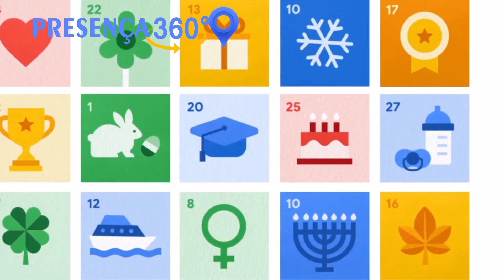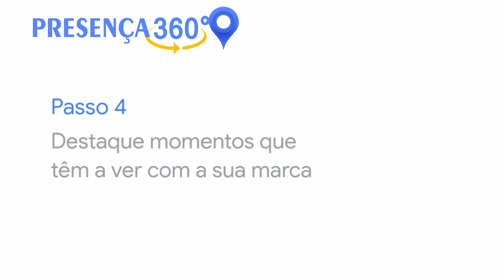Dicas de Marketing do Téo. Presença 360°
Marketing digital precisa de planejamento e extratégia. Aprenda a planejar sua agenda de marketing com as dicas rápidas do Téo.